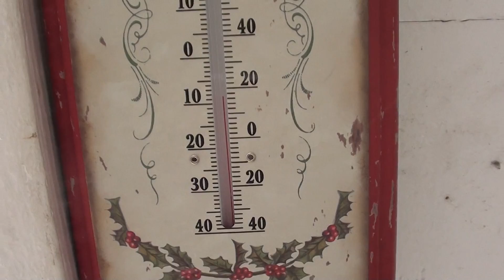First Snow Storm of Winter 2010-11